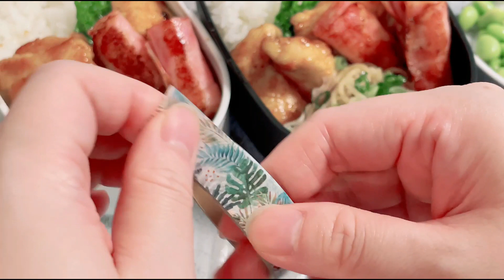【お弁当】揚げないヤンニョム風チキン🎀おかずパスタは冷凍のまま詰めるだけ🙌【自家製冷凍食品】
ベーコンチーズとおかずパスタがこってり油多めなので、ヤンニョムチキンは揚げずに味付けも軽めにしました☺️

🔗自家製冷凍食品🔗
▼4種類のおかずパスタのうち、今回は「バターきのこ」です🙌